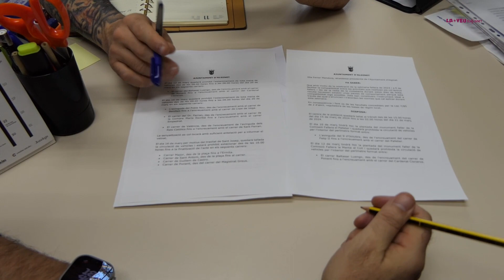Ban per a Falles